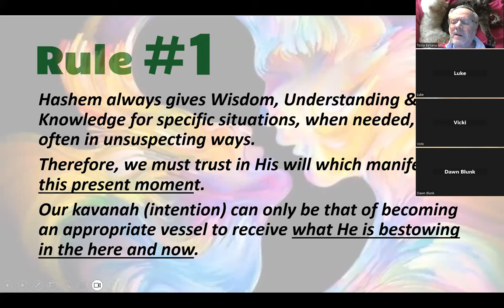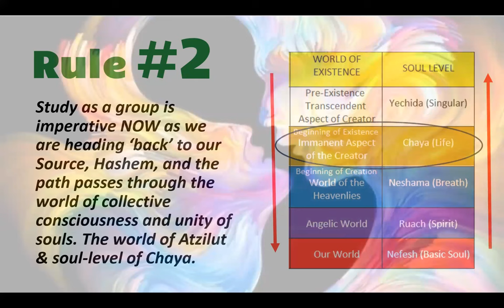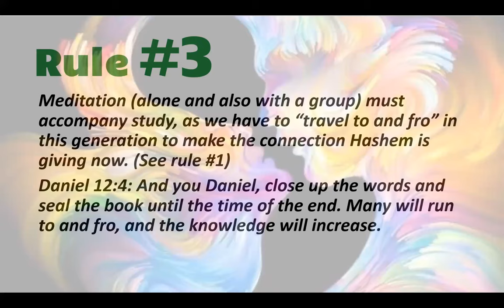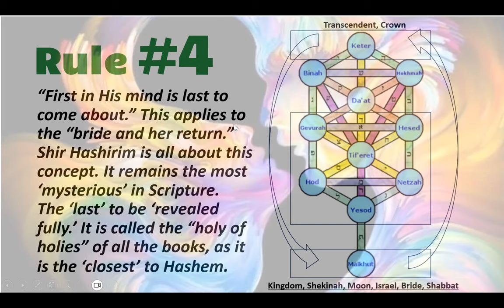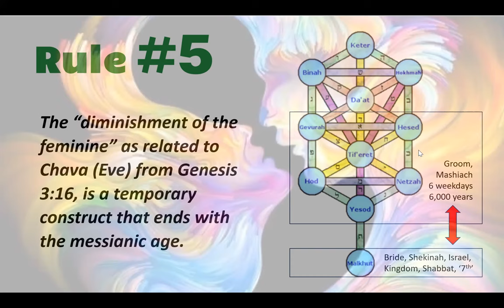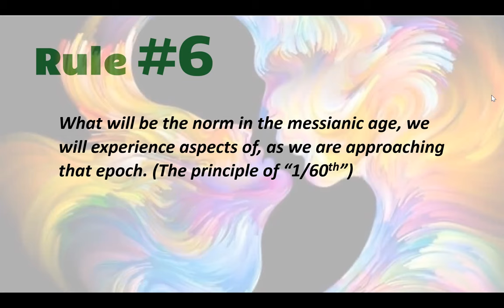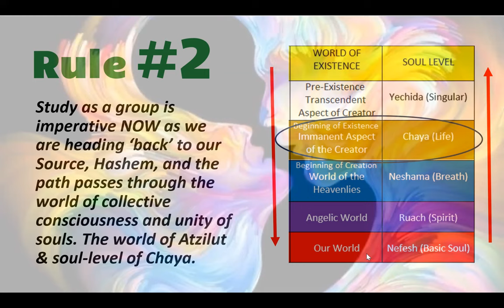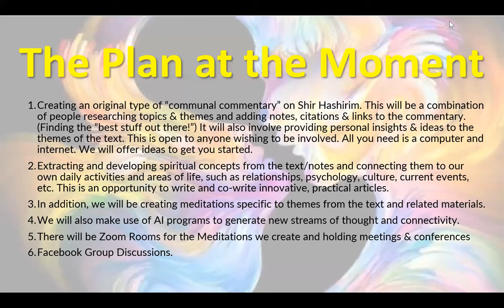Shir Hashirim Project 10.21.23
First meeting explaining some background ideas and plans for the project.